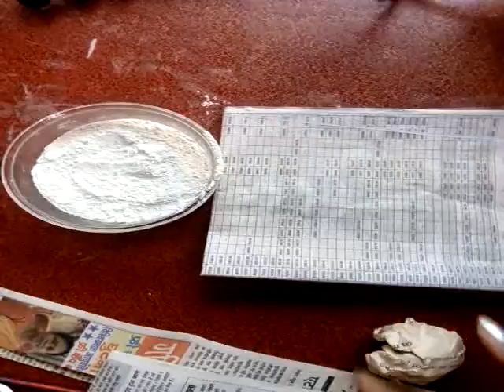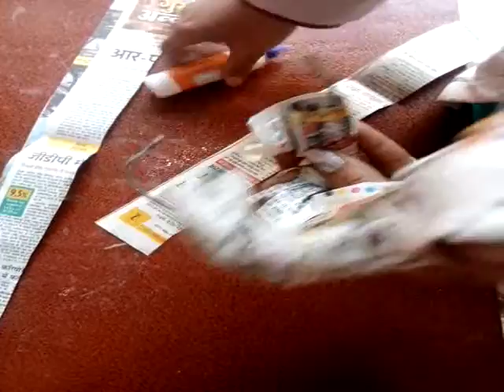New paper baby Jesus